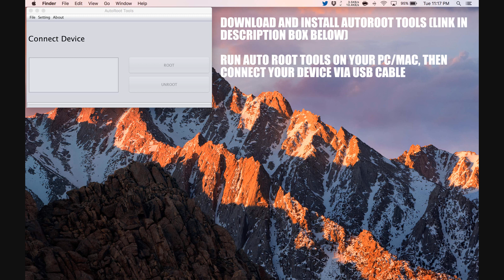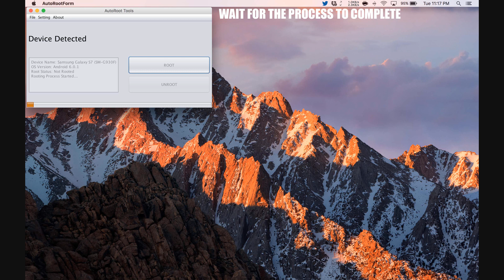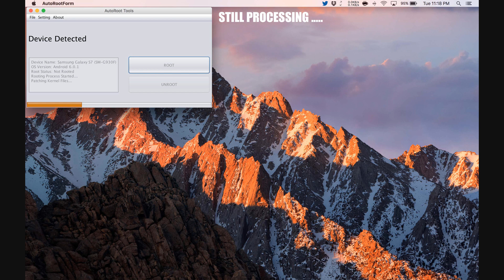How To Root Icemobile Prime 5.5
Step by Step tutorial on how to How To Root Icemobile Prime 5.5.